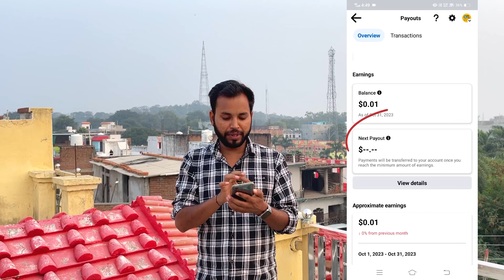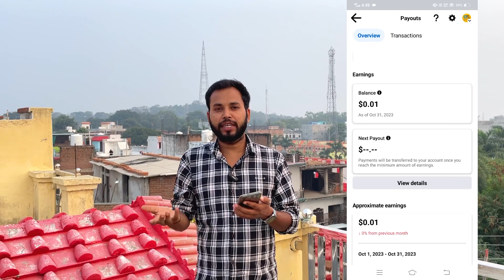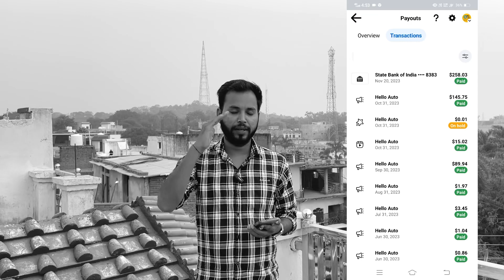क्या Earnings Restricted आने पर Facebook Payment भेजता है या नहीं | facebook payment kab aata hai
क्या Facebook Earning Restricted आने पर Payment भेजता है या नहीं | facebook payment kab aata hai

🌍From - BUNDELKHAND (Chhatarpur MP)
facebook partner monetization policies issue
facebook partner monetization policies
facebook partner monetization policies unoriginal content
facebook partner policy issues
facebook partner monetization policies kaise hataye
facebook earning restricted
facebook earning restricted problem
facebook earning restricted kaise hataye
facebook profile earning restricted problem solve
fb reels earning restricted
earning restricted facebook page
earning restricted facebook profile
facebook go to policy issues
go to policy facebook
facebook page go to policy issues
facebook monetization policies issue
facebook monetization policies issue kaise hataye
fb page earning restricted
fb page earning restricted problem
fb earning restricted problem solve